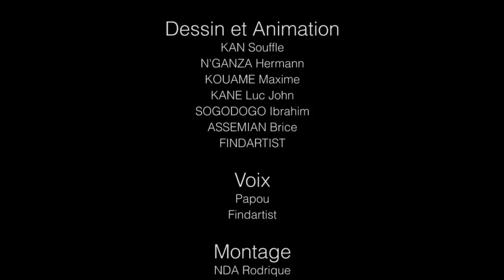5 Vidéos drôles juste pour rire: la blague du jour - Compilation #16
⏬⏬⏬⏬⏬ LA BLAGUE DU JOUR - Compilation #16  (ESSAYEZ DE NE PAS RIRE!) ⏬⏬⏬⏬⏬

En effet depuis 2011, le studio s'est lancé dans la production d'une série de blagues dénommée "La Blague Du Jour" qui met en scène des personnages rigolos évoluant dans un univers cartoon 2D.